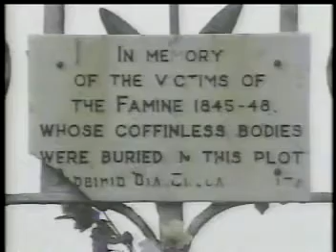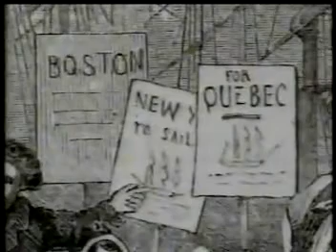Irish Famine 1845